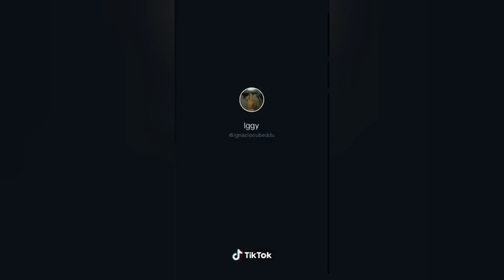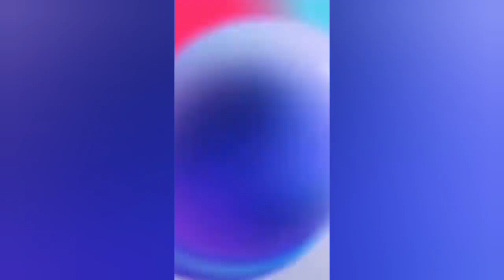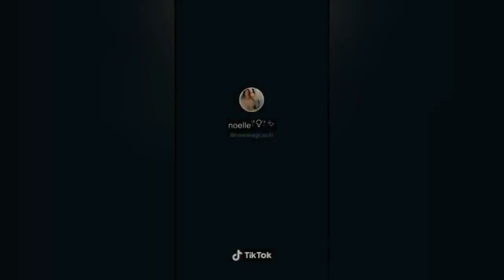Cuddling My Bf/Gf & See The Reaction Tiktok Compilation